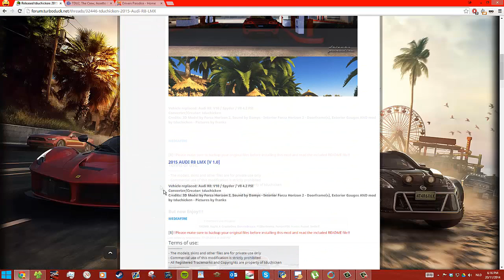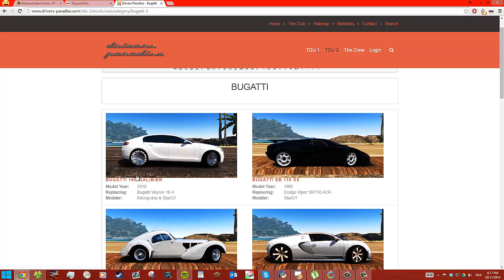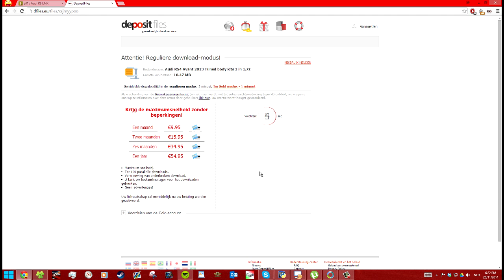TDU 2 - How to download and install mods.